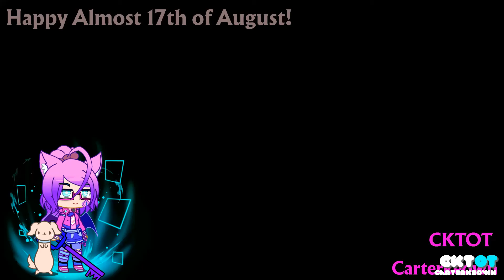[19.08.2020] ruin this mem 2